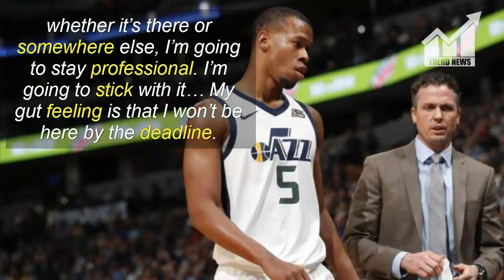Rodney Hood Believes He Will Be Traded in NBA trade deadline 2018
Description:
                          Rodney Hood Believes He Will Be Traded in NBA
                          trade deadline 2018

Utah Jazz shooting guard Rodney Hood has been made available ahead of the Feb. 8 trade deadline, with several teams, including the Thunder, Bulls, and Pistons, expressing interest.

According to Shams Charania of Yahoo Sports, the 25-year-old Hood, whose role has fluctuated throughout the season, is “very open to a change of scenery” and expects to be dealt soon:

 “It’s been tough for me, it has been, but at the same time, my obligation is to have a job,” Hood told Yahoo Sports. “For my family, for my loved ones, my priority is to have a job and perform. I’ve had great times in Utah, but regardless of where I’m playing, whether it’s there or somewhere else, I’m going to stay professional. I’m going to stick with it… My gut feeling is that I won’t be here by the deadline. I’ve enjoyed my time here, but I’ve felt isolated the past month and I would not be surprised if I was moved.
Hood is averaging a career-high 16.8 points in 27.9 minutes per game. He will enter restricted free agency this summer.

This Article is Taken From "slamonline.com"
Author: ALEX SQUADRON

                          trade deadline 2018